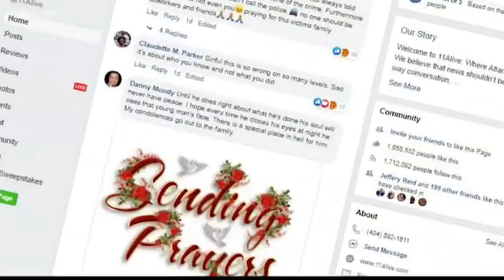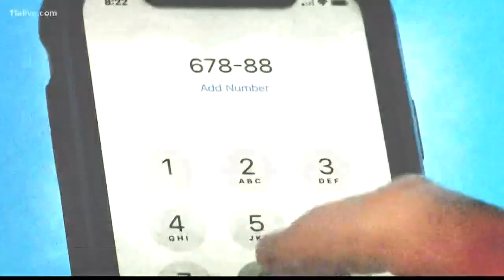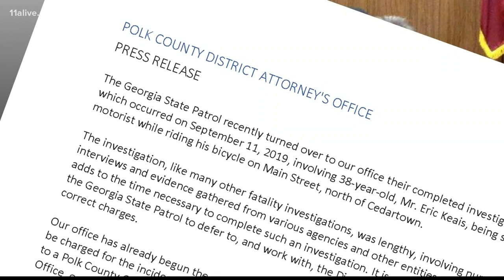City officials quiet despite calls for state rep, police chief to step down after 11Alive investigat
Community outrage grows after we exposed the role a driver, state rep. and police chief played in the death of a Georgia man.